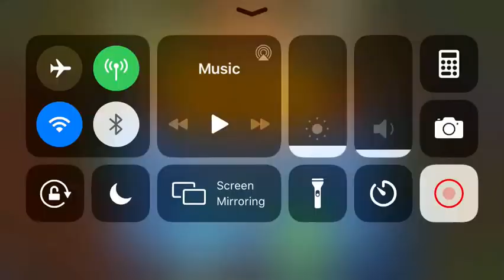BTD 6 Daily Challenge ~By Awesomehero400 using LEGEND OF THE NIGHT + THE ANTI-BALLOON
Todays Daily Challenge using Legend of the Night and The Anti-Balloon